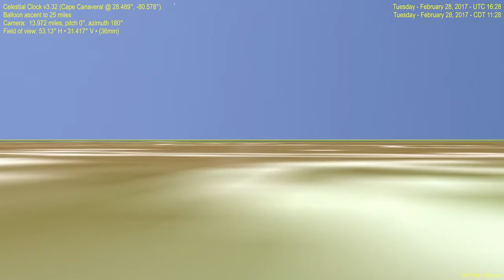CC v3.32 Cape Canaveral 0-154 miles